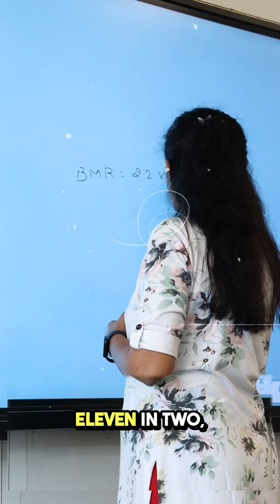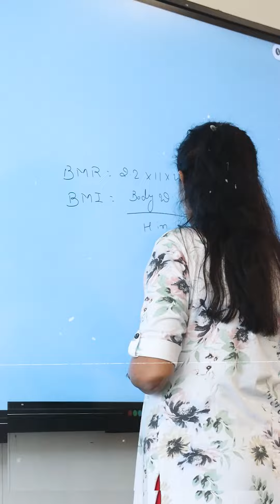How to provide diet to our customer ?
How can we effectively deliver a personalized diet plan to our customers?